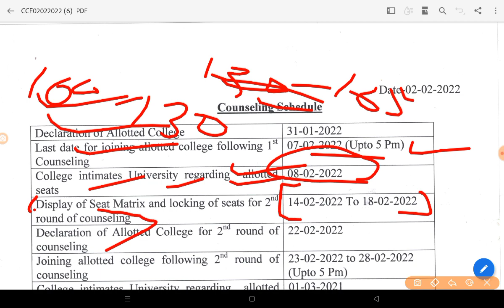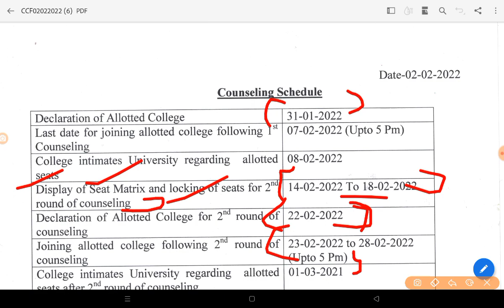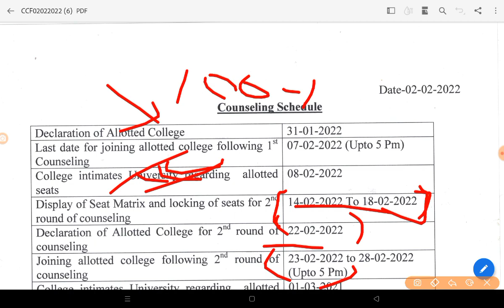Abvmu Bsc nursing 2nd round counseling seat matrix,counseling schedule